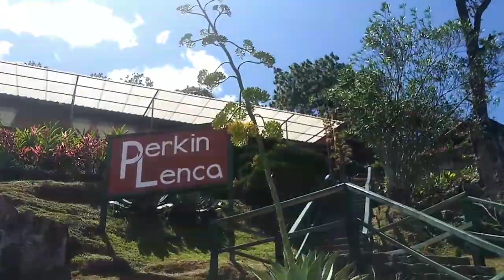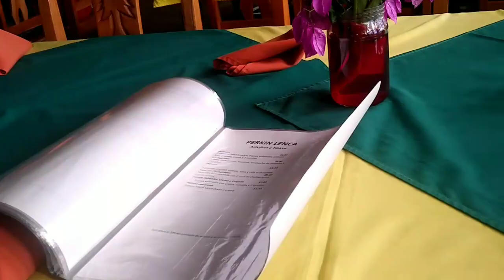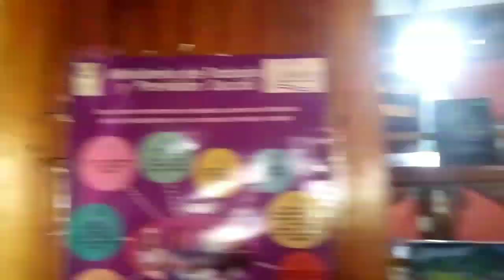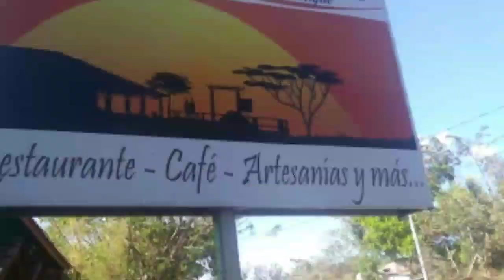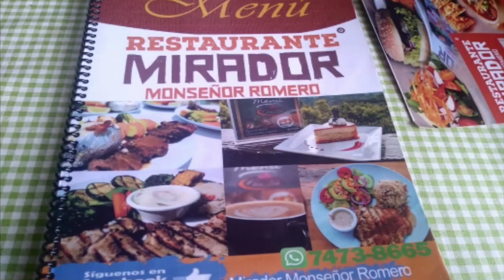KETOVLOGS Día Del Amor 😍 Que Comí?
Que hice para celebrar el dia del amor? Que como? Se puede celebrar el día de San Valentín siendo Keto ? Acompañame y disfruta mi KETOVLOGS 😍🌹🌟👉🎥🔔